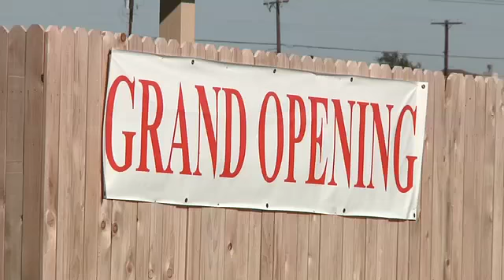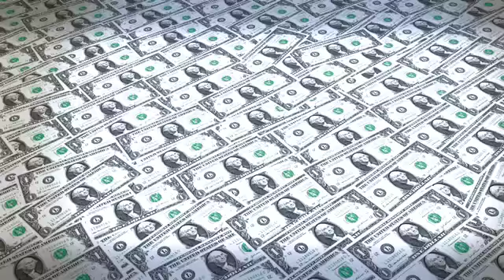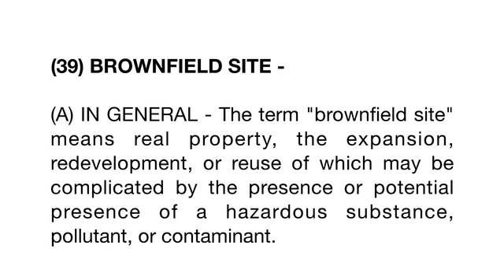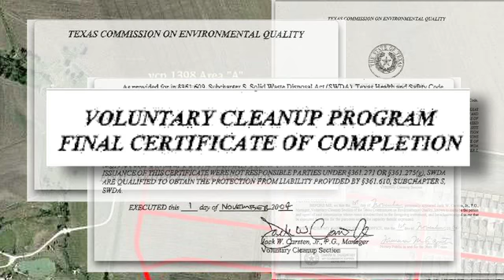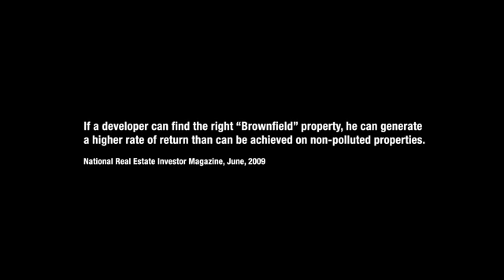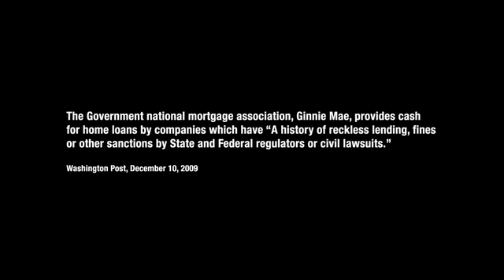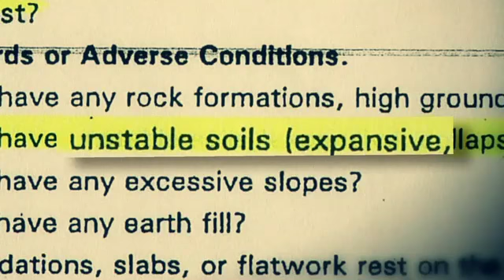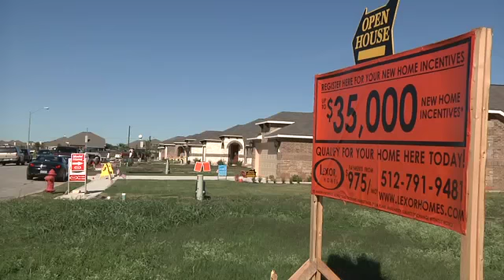Bad Soil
In the community of Hutto, Texas, families bought houses only to find, in a short period of time, that construction defects plagued their new investments. Cracks in driveways, walls, and ceilings were common, along with shifting, popping, and other "poltergeist" like events.

It turns out the developer built these homes on expansive clay soils, prone to swelling and retracting. HUD documents were forged to disguise the situation. These former cotton fields had other tales to tell, however. As foundations split, it turns out the ground underneath is contaminated with arsenic. Kids playing in the yard would be subject to these toxins.

State of Texas requirements for voluntary cleanup had no enforcement and homeowners were stranded with mortgages underwater from close to the moment of sale, as home values plummeted and developers refused to buy back properties.

Written by Robert Lundahl and Susan Utell and and directed by Robert Lundahl.